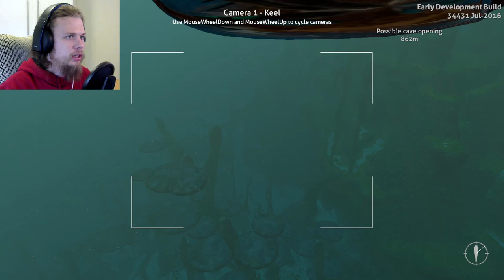SUBNAUTICA - Ilha montanha #19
Vídeo Gameplay do jogo SUBNAUTICA — Parte 19: Ilha Montanha

Subnautica: Desça para as profundezas de um mundo submarino alienígena cheio de maravilhas e perigos. Equipamentos para craftar, vida inteligente selvagem e submarinos para explorar recifes de corais exuberantes, vulcões, sistemas de cavernas, e muito mais. Tudo isso enquanto tentamos sobreviver das tretas molhadas.

Dê sugestões do que fazer para os próximos vídeos da série Subnautica.

Se quiser saber mais sobre a série Subnautica, recomendo assistir a playlist